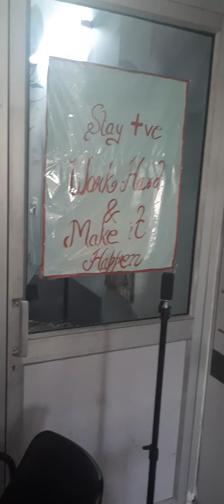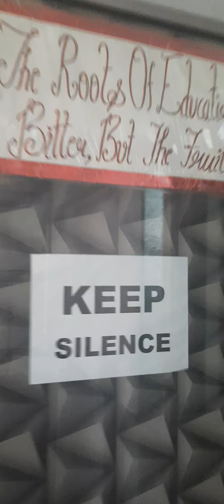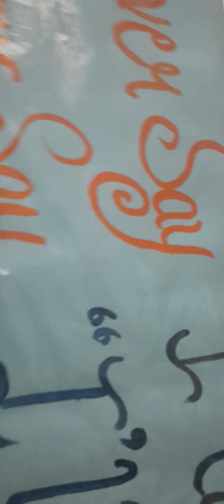Sharing my happiness with you all